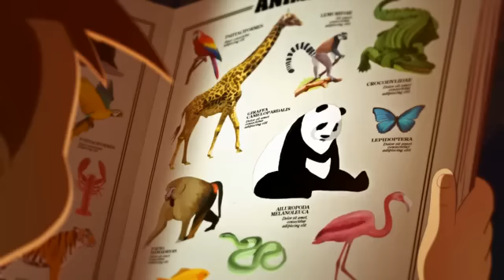As cores do mundo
, um site de entretenimento com videos e fotos actualizadas diariamente.